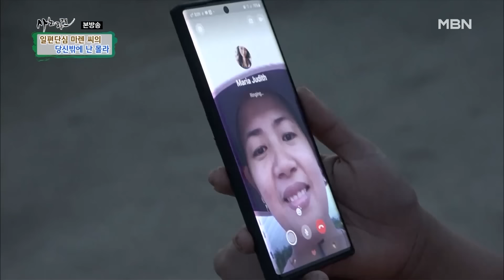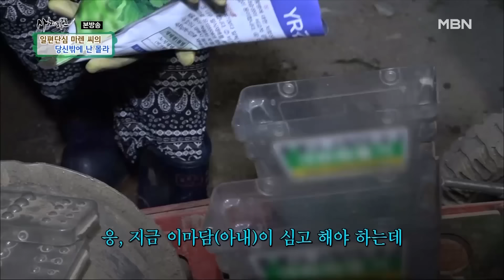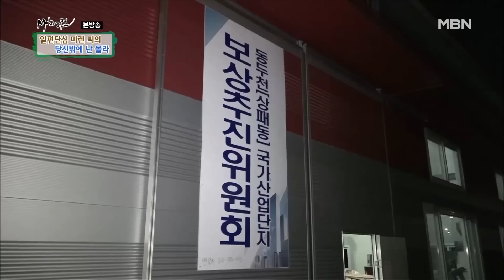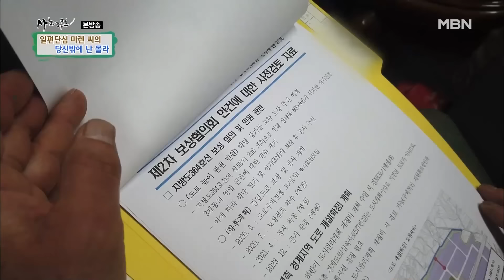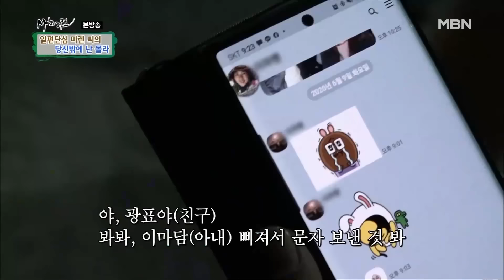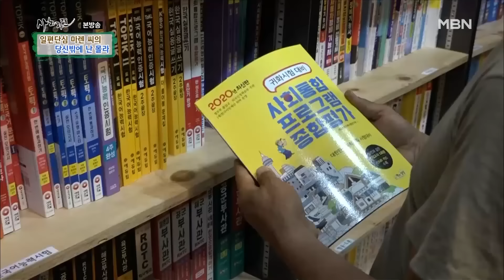[사노라면] 436-2 ＂꼭 어딜 가도 같이 다니려고 해요＂ 일하느라 늦게 온 남편에게 화를 내는 아내! MBN 200623 방송